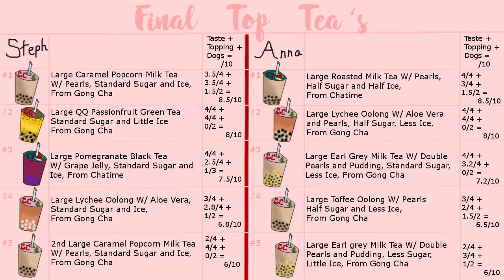From Melbourne Airport | TEA REVIEW | Day 5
Final episode for Tea Review Christmas Melbourne Edition! Wooh! Who knows, we might do more ;)

Anna and I went to Melbourne for Pre-Christmas weekend and treated ourselves to one or two or seven bubbles teas, each... So we made a 6 part 'Tea Review' about it.

And the whole war thing, even though it's sort of died down for the moment

Also, also, the art in this is by me :)